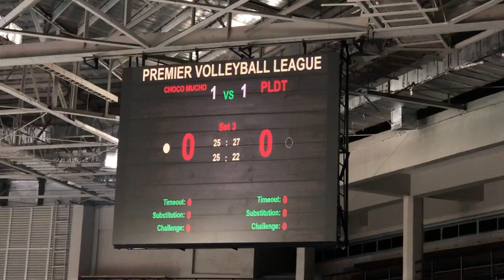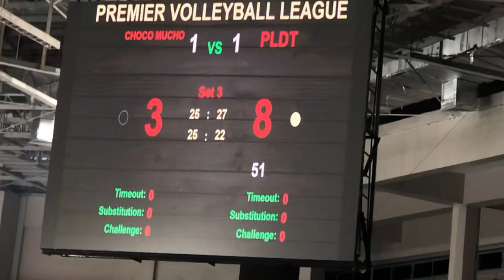PVL Reinforced Conference 2022 CMFT vs PLDT Set 3 - 1/3